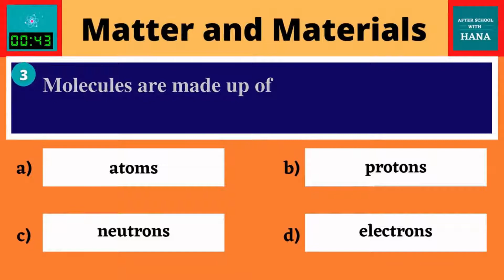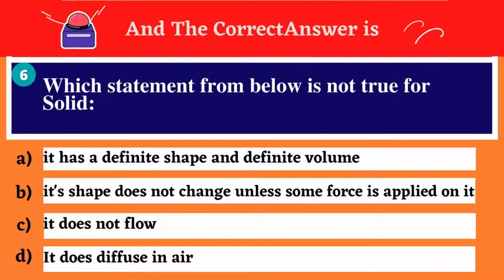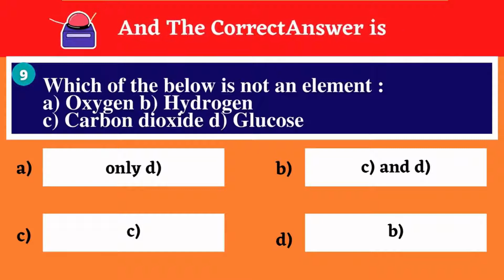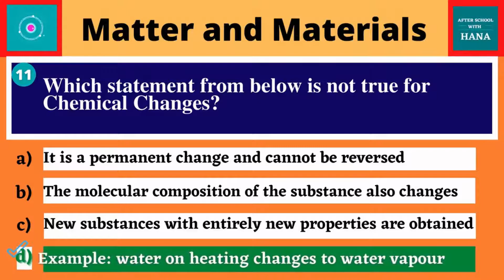Matter and Materials | Tricky 12 MCQs | Science Olympiad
Tricky 12 MCQs on chapter Matter and Materials based on CBSE syllabus for Olympiad exam preparation guide.Test your knowledge with this science quiz  wherein Multiple Choice Questions are designed for students appearing for IFSO/ ISO -  International Foundation Science Olympiad and NSTSE examinations. This is from the continuous series of educational lessons and CBSE students can benefit from this trivia to test their IQ by answering MCQs
Hello Everyone! I am Hana. Welcome to 'After School with Hana'

This video is limited to questions on:
Subject : Science
chapter : Matter and Materials
Series 002

Music in this video
Song : Walking in the Sky
Artist : Nico Staf
Album : Walking in the Sky
Licensed to YouTube by